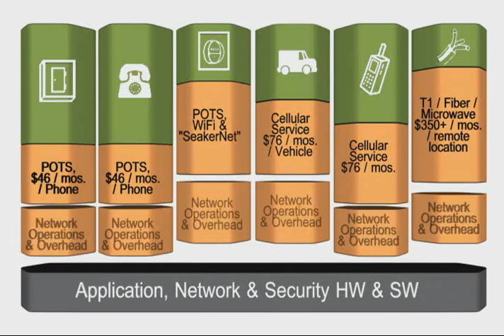Benefits of Arcadian Solution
Customer testimonials from key managers in electric utility, Great River Energy, on the benefits of partnering with Arcadian Networks to provide a wireless communications network throughout the utility's grid.